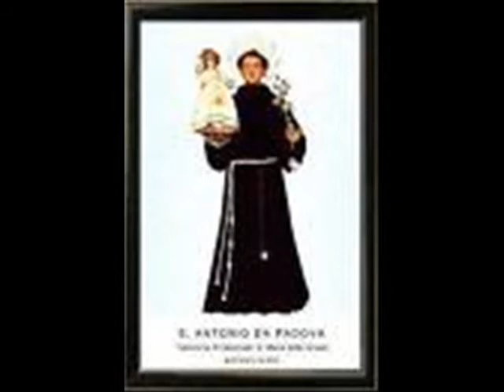festa dei gigli Brusciano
la storia di BRUSCIANO